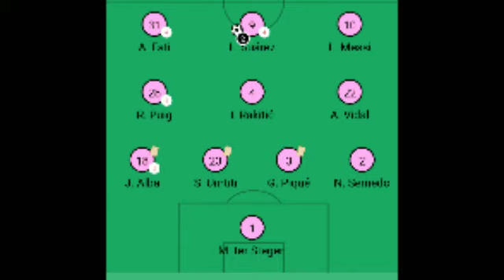কি কি ভুল হলো বার্সেলোনার সেল্টা ভিগো এর বিরুদ্ধে গুরুত্বপূর্ণ ম্যাচে?||Post match analysis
কত টা ঠিক ছিল বার্সা - র লাস্ট ম্যাচের লাইন আপ?
কি কি ভুল হলো বার্সা - র সেল্টা র বিরুদ্ধে?
কত ত কঠিন হয় গেলো লীগ জেতা?
কি করণীয় বার্সা - র এখন?
 ভিডিও টি পুরোপুরি দেখুন।।